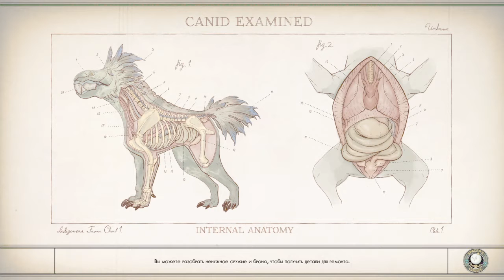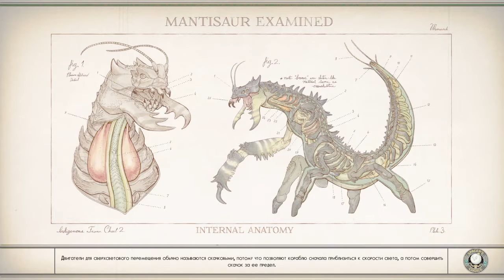The Outer Worlds Прохождение #24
DJ Kolesnikov# DJRemVoVo музыкальный канал
Саморег акк стим за 5 рублей (10 за 3 рубля шт.) пишите